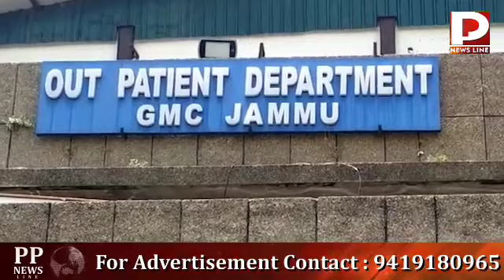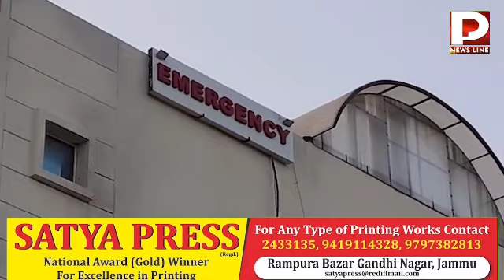जम्मू कश्मीर में बनेंगे 13 क्रिटिकल केयर ब्लॉक